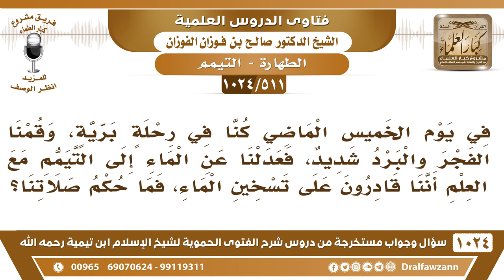[511 -1024] ما حكم العدول من الماء إلى التيمم مع القدرة على تسخينه؟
-[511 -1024] السؤال: في يوم الخميس الماضي كنا في رحلة برية وقمنا الفجر والبرد شديد، فعدلنا عن الماء إلى التيمم مع العلم أننا قادرون على تسخين الماء، فما حكم صلاتنا؟
الجواب: صلاتكم باطلة؛ لأن التيمم لا يجوز مع القدرة على استعمال الماء وأنتم قادرون على استعمال الماء بأن تسخنوه وتتوضؤوا به فعليكم أن تعيدوا الصلاة.
للاشتراك في قناة الشيخ صالح الفوزان
سؤال وجواب من شرح الفتوى الحموية ( 1024 ) مقطع

للاستفسار والإقتراحات والدعم
رئيس الفريق
لمشروع كبار العلماء